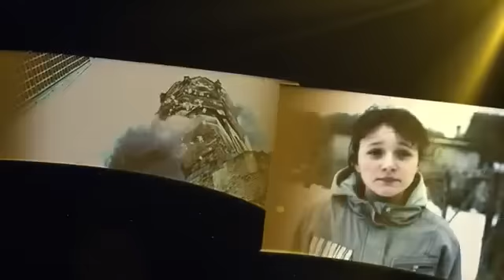16th Berlin Beyond Film Festival - Official Trailer (music by Keith Kenniff)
The official trailer of the 16th Berlin & Beyond Film Festival, presented by the Goethe-Institut San Francisco. Running October 20-26, 2011 at the Castro Theatre in San Francisco, and October 29th at Camera 12 Cinemas in San Jose.